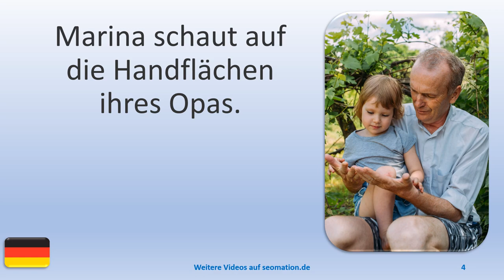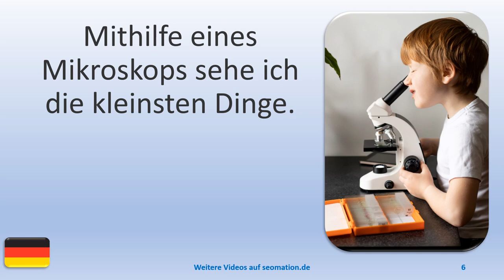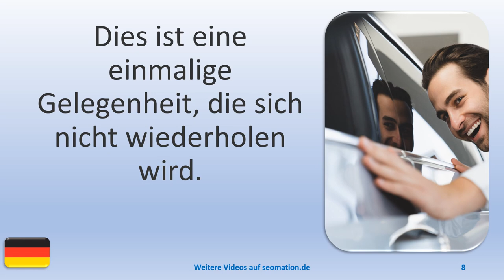▶️10103▶️Ich lerne Deutsch mit Texten und Bildern in unterschiedlichen Situationen. Lies Info unten!